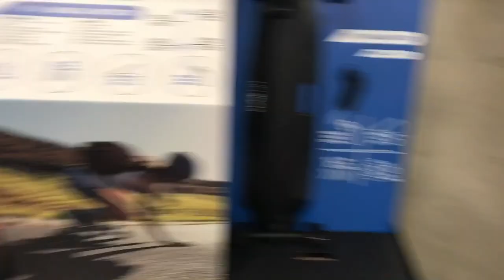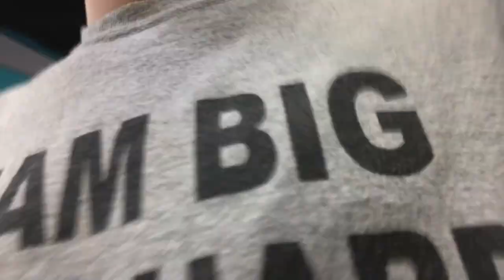The Best Suit in The World!!!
I see the best suit in the world in this vlog.